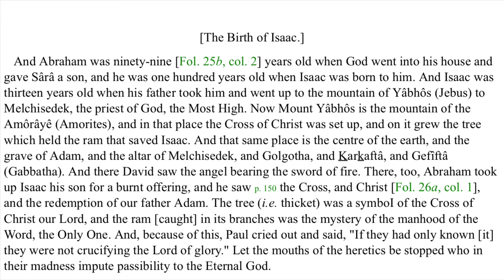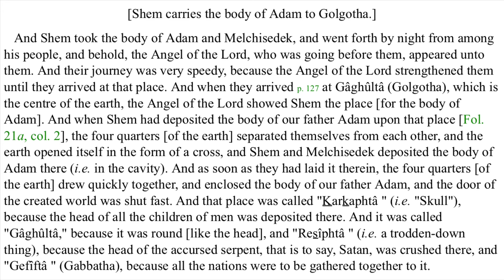The Temple Mount in Jerusalem is Not the Real Temple Mount - Golgotha Is